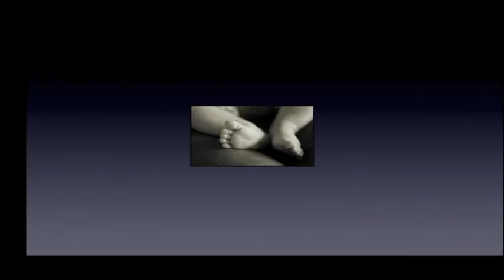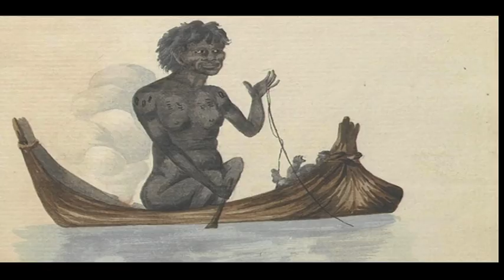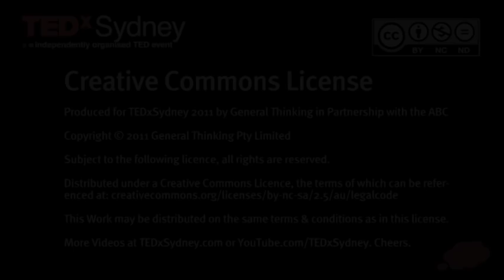TEDxSydney - Grace Karskens - Voices from Beneath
Grace Karskens is a historian, writer and teacher. She is a leading authority on early colonial Australia and also works in environmental and urban history, historical archaeology, heritage and museums.

Her books include Inside the Rocks: The Archaeology of a Neighbourhood and the multi-award winning The Rocks: Life in Early Sydney . Her latest book The Colony: A History of Early Sydney won the 2010 Prime Minister's Literary Award for Non-Fiction.